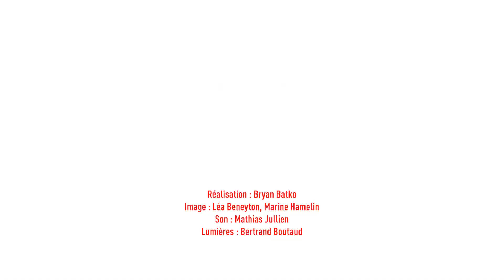Jacob Banks -By Design (Live) - Le Grand Studio RTL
Invité du "Grand Studio RTL", Jacob Banks interprète "By Design".